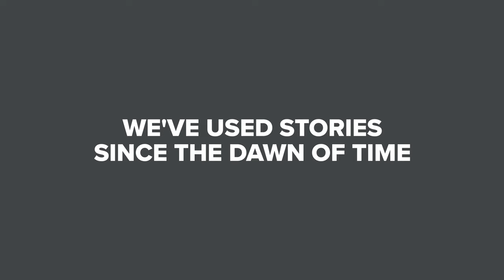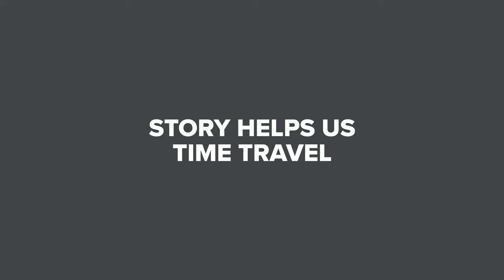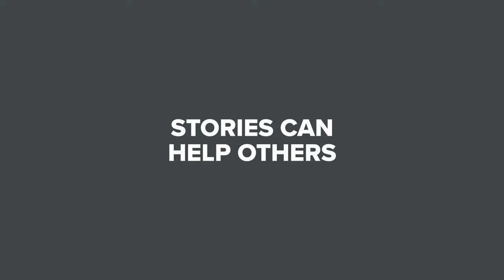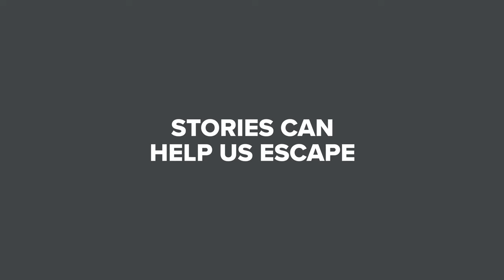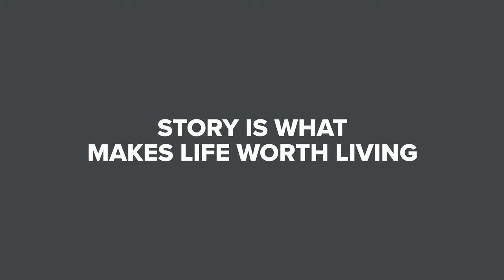Why Do We Tell Stories? (The Reasons I Think Story Matters)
Why do stories have such a hold on us? It's like they unlock something deep within, right? Today, we're taking a journey from the humble roots of storytelling, found in ancient cave paintings, to the way stories enrich our everyday lives. Why? Because we're all storytellers at heart. Whether you're a writer, a musician, or any kind of creator, this video is for you.

We're going deep to understand why storytelling matters so much to us humans. Stories aren't just for passing the time; they're about connection, empathy, and ultimately, what makes life worth living. When we share our stories, we're sharing a part of ourselves.

What stories have touched your soul or inspired your own work? Let's keep this conversation going in the comments. Sharing makes the journey easier for everyone.

Because together, we're all constantly writing the narrative of human experience, one story at a time.

See insights into my creative process, get inspiration, and learn how to overcome obstacles to follow your dreams:

0:00 - Intro
0:21 - Storytelling is what Makes Us Human
1:27 - We've Used Stories Since the Dawn of Time
2:51 - Story Helps Us Time Travel
4:19 - Stories Can Help Others
5:01 - Stories Can Help Us Escape
6:06 - Stories Can Simplify Complexity
7:52 - Story is What Makes Life Worth Living